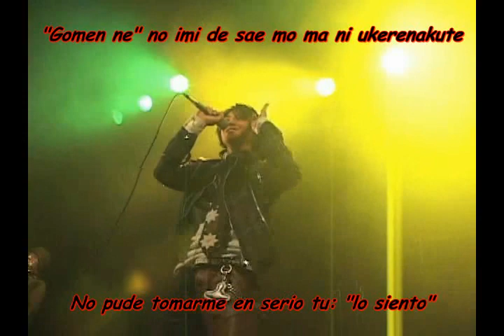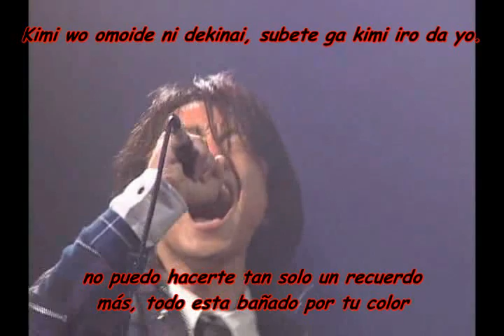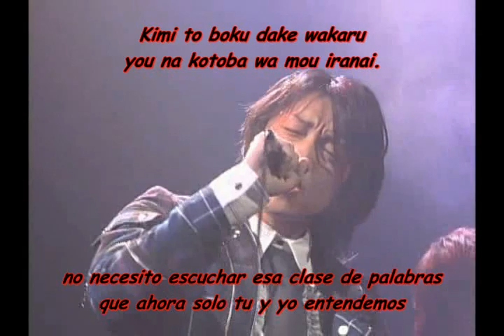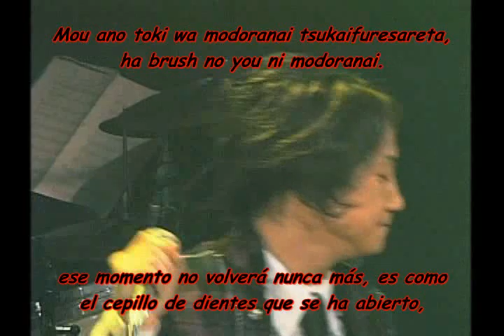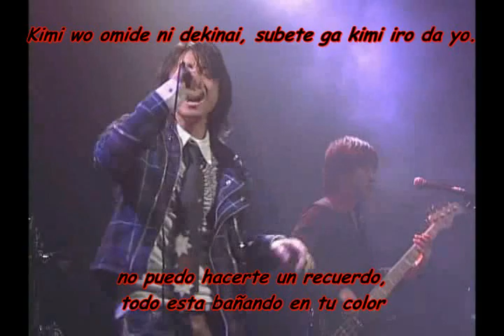omoide ni dekinakute sub